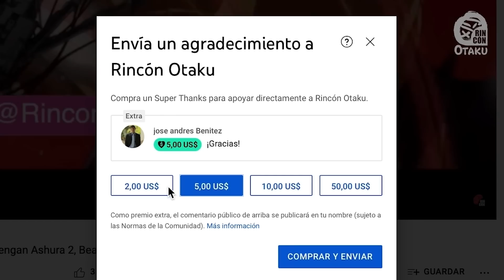Konosuba NUEVO ANIME ESTRENO, Dragon Ball Super ¿LLEGA A SU FIN? | Rincón Otaku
Konosuba nuevo anime presenta fecha de estreno. Dragon ball Super podría llegar a su final. Una serie americana fallida de Saint Seiya es revelada. Nuevos episodios doblados de naruto shippuden para prime video españa y llegan nuevos doblajes a crunchyroll. Todo esto y más en este boletín 206.